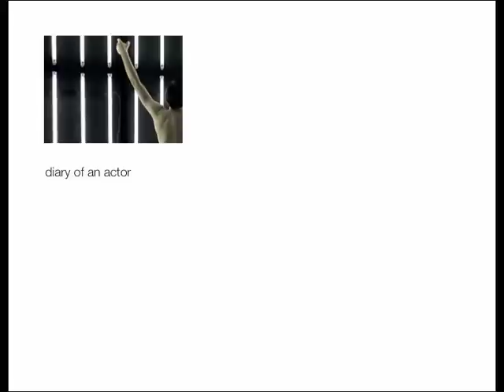TESLA ELECTRIC COMPANY by LIVIO BADURINA ( DIARY OF AN ACTOR)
TESLA ELECTRIC COMPANY by LIVIO BADURINA ( DIARY OF AN ACTOR) , making of the performance TESLA ELECTRIC COMPANY by director TOMAŽ PANDUR. PRODUCED BY PANDUR.THEATERS. Music by SILENCE.